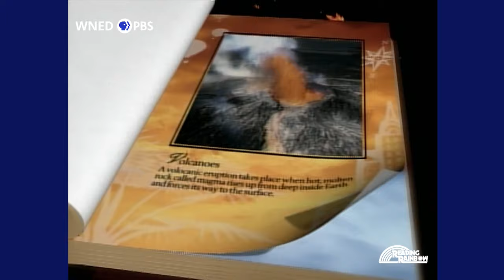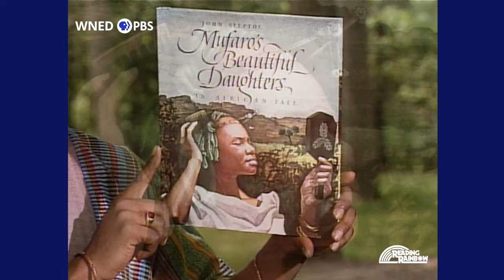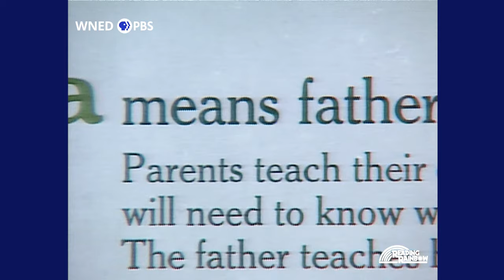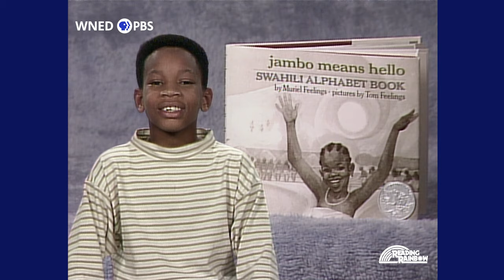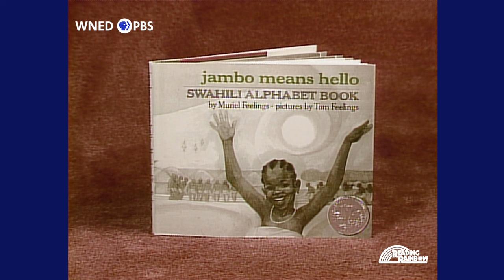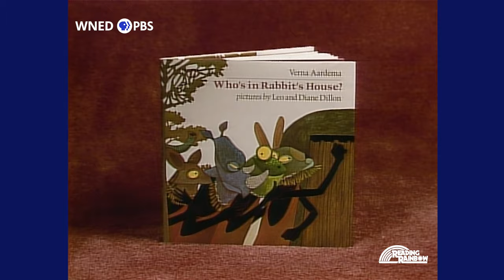Mufaro's Beautiful Daughters | Reading Rainbow Complete Episode | 40th Anniversary Celebration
An African tale of Mufaro’s two beautiful daughters – one bad tempered, one kind and sweet – who go before the king who is choosing a wife. Viewers celebrate the culture of Africa in New York City’s Central Park where LeVar learns how African drums are made, then plays some authentic African instruments. He joins in the festival fun with an African dance troupe, Forces of Nature.

Author & Illustrator: John Steptoe
Narrator: Phylicia Rashad

This episode of Reading Rainbow premiered on PBS in 1989.

We are celebrating Reading Rainbow's 40th anniversary with the release of 40 full episodes of the classic PBS children's series.

to find family activities you and your child can do together after watching this episode.

PBS LearningMedia offers support materials for teachers and students.

Reading Rainbow was created in 1983 because of the “summer loss phenomena,"" where a child loses some of their reading skills because they read less during the summer. Reading Rainbow quickly grew into a broadcast blockbuster, classroom staple, and cultural icon.